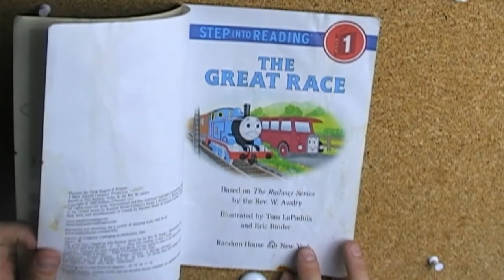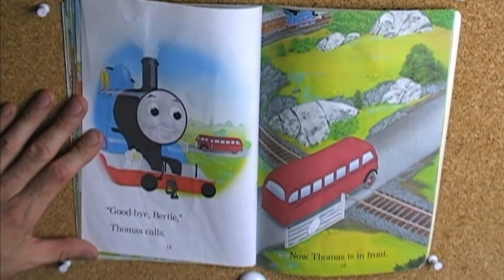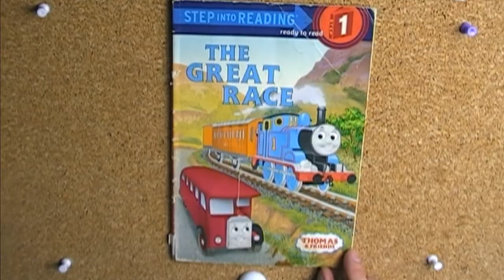The Great Race a Thomas and Friends Adventure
The Great Race a Thomas and Friends Adventure is written by Rev. W. Awdry